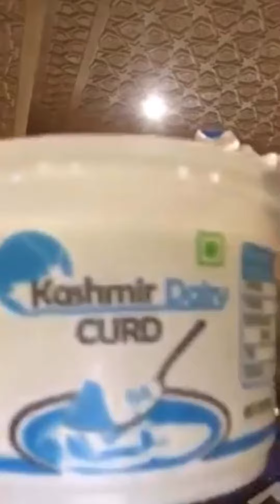รีวิวมาส์กโยเกิร์ต ขำไปกับMommy